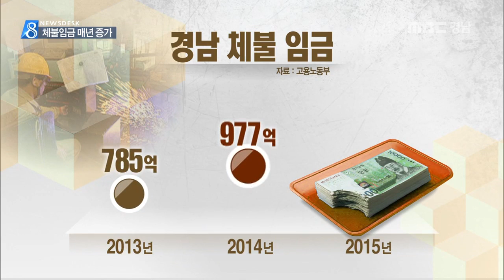MBC경남 뉴스데스크 2016 02 03 체불임금 매년 증가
설이 코 앞으로 다가왔지만
임금을 받지 못한 근로자들이 많습니다.

매년 증가세를 보이던 경남지역 체불임금은
지난해 천억 원을 넘어섰습니다.
문철진 기자!

중장비 기사인 김모씨는
최근 통영에서 배관 공사를 했지만
임금 700만 원을 받지 못 했습니다.

화가 난 김씨는 112에 전화를 걸어
회사에 화염병을 던지겠다고 했다가
경찰 조사까지 받게 됐습니다.

김모씨(임금 체불 근로자)
"융자 받아쓰고 그런게 나가야 되는데
한달 월급 받아서 그것으로 생활하는데
그것까지 미루면 진짜 일하는 사람들은 어디
하소연 할데가 없잖아요."

지난 한 해 동안 김씨처럼
임금을 받지 못 한 경남지역 근로자는
2만 2천 800여 명.

체불 금액은 해마다 늘어나
2013년 780억 원 정도이던 것이
2014년  970억 원으로 급증했고
지난해에는 천억 원을 넘겼습니다.

경기 침체가 계속되면서 제조업의
체불 임금이 절반 이상을 차지했습니다.

박종호/창원고용노동지청 근로감독관
"조선 경기 악화로 인한 조선 기자재 업체와
조선 하도급 업체의 체불이 많이 발생하지
않았나..."

지난해 7월부터 체불임금 소송을 통해
법원으로부터 확정판결을 받으면
체불임금 중 최대 300만 원까지
정부로부터 우선 지급받을 수 있는
체당금 제도가 시행중이지만
절차가 복잡하고 시간도 오래 걸려
체불임금 해소에 큰 도움이 되지
못 하고 있습니다.

임금 체불 사업자에 대한
처벌도 대부분 가벼운 벌금형에 그쳐
임금 체불은 해마다 반복되고 있습니다.